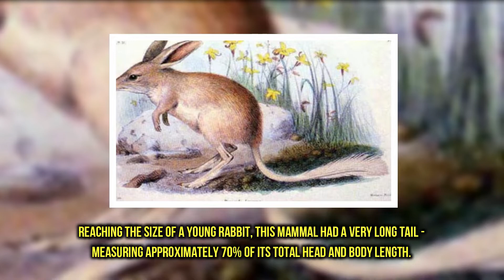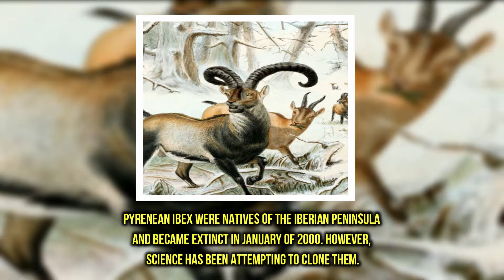15 Extinct Animals That Should Be Cloned Back Into Existence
15 Extinct Animals That Should Be Cloned Back Into Existence